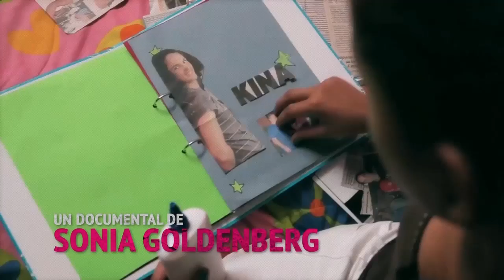Ciclo Nuestro Cine (TV Perú)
¡Vive el Festival de Cine de Lima​ junto a nosotros por TVPerú!
Desde el martes 8 al sábado 12 no te un ciclo de cine con películas y documentales peruanos seleccionados para ti.